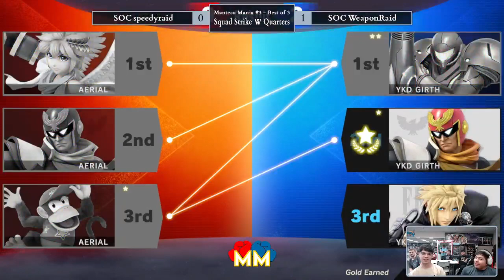Manteca Mania #3 - Squad Strike - Winner's Quarters - speedy vs WeaponRaid